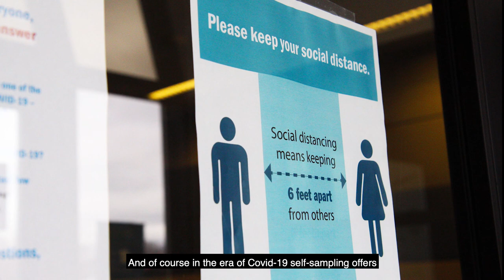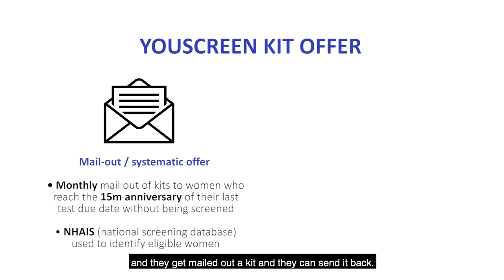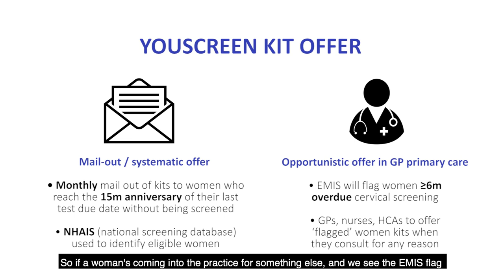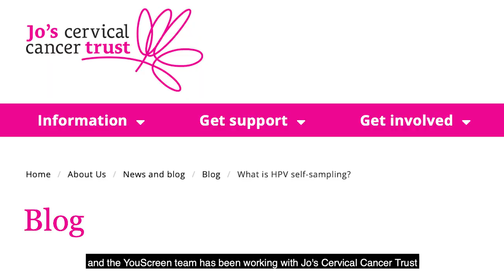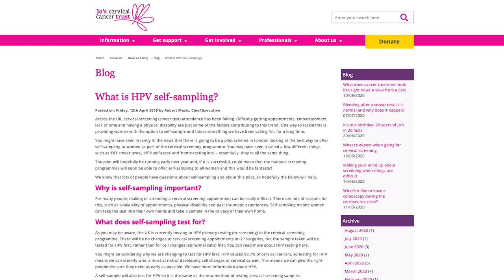Introduction to YouScreen - HPV self-sampling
The YouScreen study, conducted by King’s College London, aims to test a
new pathway for the implementation of self-sampling for cervical
screening non-attenders.

 From November 2020, GP practices across Barnet, Camden, Islington,
Newham and Tower Hamlets will be given the unique opportunity to take
part in the YouScreen study offering HPV self-sampling to non-attenders
within the NHS Cervical Screening Programme (NHS CSP). This webinar
takes practice teams through the YouScreen study, implementation in a
practice, and process for registration to participate.

Self-sampling has been hailed as a ‘game-changer’ for cervical screening
because it addresses most screening barriers, by enabling women to take
their own sample, in private and at a time and place of their choosing
(similar to chlamydia self-sampling).

YouScreen aims to provide the evidence-base that it can improve coverage
and increase the detection and treatment of high grade CIN (CIN2+).

North Central London Cancer Alliance, North East London Cancer Alliance,
NHS England/Improvement, Public Health England, NHS Digital and Jo’s
the Cancer Research UK and King’s College London Cancer Prevention
Trials Unit.